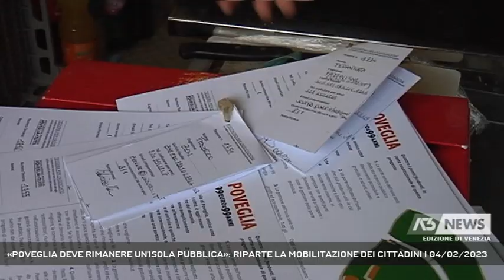«POVEGLIA DEVE RIMANERE UN'ISOLA PUBBLICA»: RIPARTE LA MOBILITAZIONE DEI CITTADINI | 04/02/2023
A3 NEWS Venezia 04/02/2023 - VENEZIA - «No ad altre vendite delle isole della laguna, Poveglia deve rimanere un'isola ad uso pubblico»: riparte la mobilitazione dei cittadini dopo che il Demanio sta nuovamente sondando la possibilità di venderla o darla in concessione a privati.  || La mobilitazione è ripartita. L’avviso esplorativo dell’Agenzia del demanio per acquirenti o privati concessionari per le isole di Poveglia e di S.Andrea, ha rimesso in piedi quell’ampio movimento di cittadini che nel 2014 era riuscito a raccogliere quasi mezzo milione di euro per mantenere Poveglia un’isola pubblica, per tutti. E’ l’associazione “Poveglia per tutti”.Oggi dalla Giudecca l’orizzonte appare fosco. Avvolte nella nebbia le isole della laguna sud lasciano solo indovinare il proprio profilo, ma non posso nascondere il loro destino: oltre che per uno spopolamento mai conosciuto neppure in tempo di peste, gli ultimi decenni di storiadel Comune di Venezia saranno ricordati per la privatizzazione sempre più consistente del suo territorio, venduto pezzo a pezzo al turismo. Ma in quell’arcipelago della laguna sud c’è ancora un’isola libera: Poveglia. - Intervistati FABRIZIA ZAMARCHI (PRESIDENTE “POVEGLIA PER TUTTI”), MARCO BASSI (DIRETTIVO “POVEGLIA PER TUTTI”), PATRIZIA VECLANI (VICE PRESIDENTE “POVEGLIA PER TUTTI”) (Servizio di Filippo Fois) - Segui Antenna Tre anche sul digitale terrestre! Visita il sito